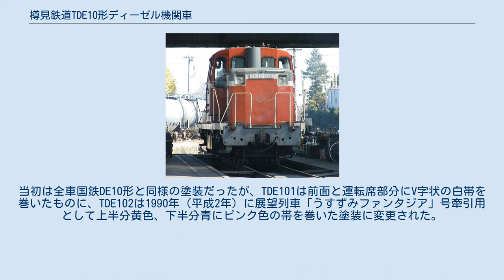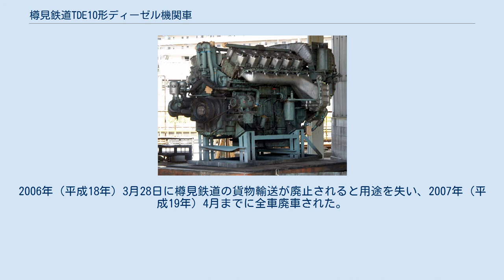樽見鉄道TDE10形ディーゼル機関車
樽見鉄道TDE10形ディーゼル機関車（たるみてつどうTDE10がたディーゼルきかんしゃ）は、1984年（昭和59年）10月から2006年（平成18年）にかけて使用された樽見鉄道のディーゼル機関車である。
新造、譲受によって同型の樽見鉄道TDE11形ディーゼル機関車（たるみてつどうTDE11がたディーゼルきかんしゃ）とあわせて計5両が導入され、両形式は共通に運用された。
本項にはTDE11形についても記載する。
 樽見鉄道が開業に際し、住友大阪セメント岐阜工場で生産されるセメント輸送と、ラッシュ時の旅客列車牽引用として新造及び衣浦臨海鉄道からの譲受でTDE101、102、103の3両を準備した65 t級セミセンターキャブのディーゼル機関車で、いずれも日本国有鉄道（国鉄）DE10形ディーゼル機関車と同型である。
1988年（昭和63年）に日本国有鉄道清算事業団（国鉄清算事業団）からDE10形1両を購入してTDE105とし、1992年（平成4年）には西濃鉄道からDE10形を購入してTDE113とする一方、1992年（平成4年）にはTDE103が高崎運輸に売却された。
製造時期、製造時の仕様によってエンジン出力、台車形式、蒸気発生装置（SG）有無などの相違があるが、全車共通に使用された。
TDE10形とTDE11形は同型である。
最末期には全車が異なる塗装とされていた。
2006年（平成18年）3月に樽見鉄道が貨物営業を廃止したため、2007年（平成19年）4月までに全車廃車された。
 TDE10形、TDE11形には自社発注の新造車（TDE101）、衣浦臨海鉄道KE65形の譲受車（TDE102、103）、国鉄DE10形として製造されたもの（TDE105、113）があるが、いずれも国鉄DE10形と同型の、1エンジン搭載、5軸駆動、液体変速式セミセンターキャブのディーゼル機関車である。
エンジンが搭載されている側（1エンド側）と反対側（2エンド側）ではボンネットの長さが異なり、高さもわずかに異なっている。
1エンド側ボンネットにはエンジン、冷却装置、変速機などが、2エンド側ボンネットには空気ダメとコンクリート製の死重が搭載されているが、SG装備のTDE105では死重がなく、同じ場所にSGが積まれている。
SG装備のTDE105の運転席床下には水タンクが、SG非装備車のTDE101、102、103ではコンクリート製、TDE113では鋼板製の死重が搭載された。
製造時が同じ国鉄DE10形暖地仕様と同様の外観をもつが、DE10形自体の外観変化が微小であるため、樽見鉄道の5両にも外観上の変化はほとんどない。
 国鉄DE10形では1966年（昭和41年）から1970年（昭和45年）に製造された車両は出力919 kW（1250 PS/1,500 rpm）のDML61ZAエンジンを装備したが、1969年（昭和44年）の一部以降の製造車は出力993 kW（1350 PS/1,550 rpm）のDML61ZBに変更されているため、1984年（昭和59年）製のTDE101、1975年（昭和50年）製のTDE102、1977年（昭和52年）製造の103はDML61ZBを、1969年（昭和44年）製のTDE105、TDE113はDML61ZAを装備する。
TDE101、102、103は国鉄での車歴をもたないが、DML61ZBエンジン装備、SGなしのため、国鉄DE10形では1500番台に相当する。
変速機はDD51形用ホイト式DW2Aをもとに入換仕業を想定した低速段と、本線走行を想定した高速段の2段変速機能を備えた3ステージのDW6液体変速機が全車に搭載された。
制動装置は、ブレーキ弁の角度で自動的に圧力を調整できるセルフラップ機能を備えたDL15Bである。
 2エンド側台車は2軸式で無心皿・内軸箱式のDT131Eが全車で使用されている。
1エンド側台車は3軸式で、曲線通過時の横圧低減のため各軸が独立して懸架されており、TDE101、102、103は構造を簡略化したDT141、製造の古いTDE105、TDE113はDT131Eである。
 高崎運輸に譲渡された後のTDE103 1984年（昭和59年）10月の樽見鉄道開業にあたって、新造と譲受によってTDE101、102、103の3両が準備され、大垣...